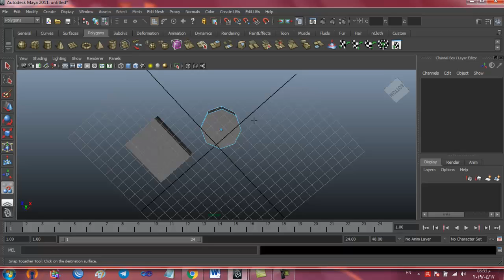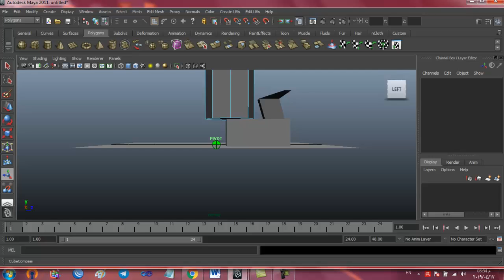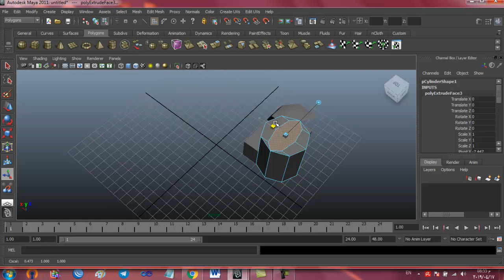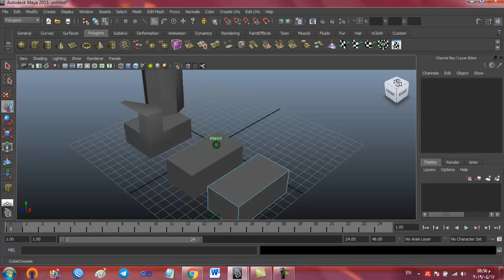Maya snap together tool + extrude + duplicate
Maya  lecture
snap together tool + extrude + duplicate